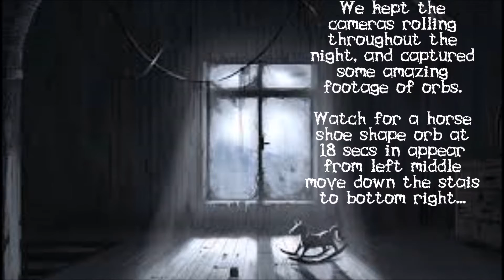Our Haunted House Part 2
Part 2 of more footage of orbs on the stairwell of our haunted house, a rather special horse shoe shaped orb or that appears from knowhere 18 seconds into this clip, and again, with the moths flying around erratically compared to the graceful flight of spirit orbs that adds credibility to the existence of spirit orbs.